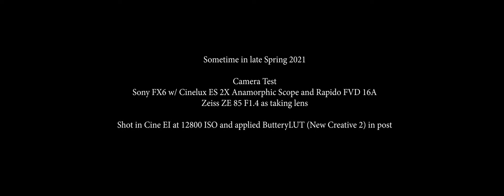Sony FX6 + Cinelux Anamorphic w/ Zeiss Classic 85 | Meg Hair Mask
Shot sometime in late Spring, 2021

Lens: Schneider Super Cinelux 2X Anamorphic Scope in Rapido FMJ and Rapido FVD 16A
Zeiss Classic ZE 85mm F1.4 as taking lens
Shot in Cine EI at 12800 ISO and applied ButteryLUT (New Creative 2) in post

Song: Red Apple Falls - Smog

Talent: Meghan Shadis @makeupby_megshad
Camera (Me): Richie Duque @richieduque

I was testing Shoulder Rig Set up and the PD Movie Live Air 2 remote follow focus on a Shape Handle. I was testing it with a rod on top of the camera connected through the arri locating pin and it had sooo much play (you see me testing this out in the end). So just using the bottom rods from now on with it. I also use a Small HD 502 Bright to desqueeze and also crop into the picture to get correct ratio on the FX6 16x9 Sensor and had a sharkfin with dual gold mount batteries on back to balance things out better.

(Very new to uploading to youtube, so also appreciate any tips on best upload practices. This one I exported in h.264 and match - highest bitrate and it's such a small file size compared to HUGE file size difference of ProRes 422 HQ of the Meg & Rooney Video. Not sure I can see a difference honestly.)

Some later tests I also test out and HDTV FX4 Tiffen Filter in my Misfit Atom. I also test out the Rapido Diopter for close focus in later tests I'll upload (I think I do it mostly with aivascope though). I really like this set-up but basically decide on later tests that I will be selling this Schneider Super Cineluxfor an Isco Ultrastar Red. It looks good in this test, but not a fan of the blue horizontal flares on later tests. No horizontal flaring is ideal for me. Also, a lot of veiling flare etc, I feel like a matte box with more flags would be helpful in future.

If anyone wants to trade an Isco Ultra Red or buy the Schneider Super Cinelux, let me know.